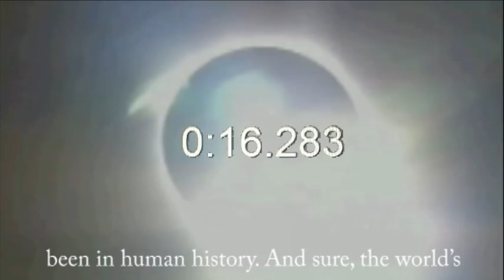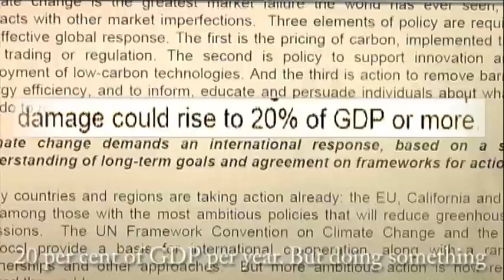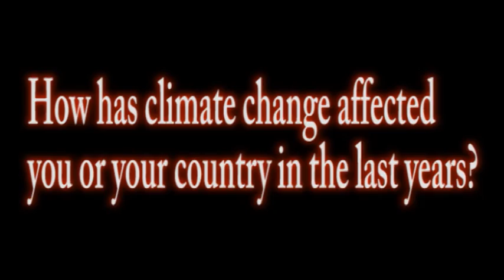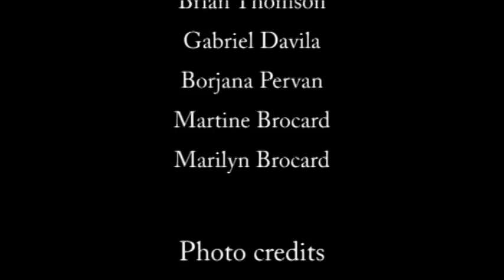Connect2earth - Climate change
Climate experts from IUCN, talk about climate change and the immediate need of action, from world leaders and all of us.
Join the discussion on connect2earth, the green online community from WWF, IUCN, and Nokia, and enter the competition. The best contributor will win a trip to the UN climate talk in Copenhagen.